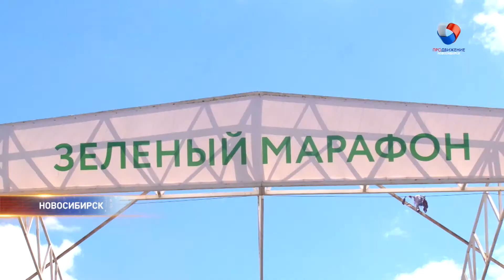Плавучие фонтаны вернули на место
Обещают запустить до Дня города.